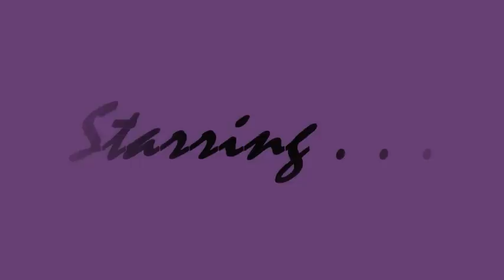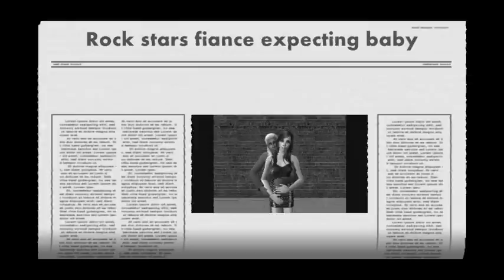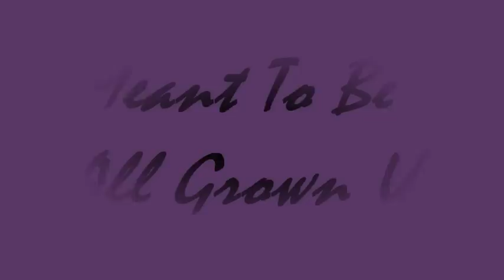The sims 2 - Meant to be - All grown up - Episode 14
Switch to 480p for best quality

The fourteenth and final episode in the sims 2 series Meant to be - All grown up. In this episode, it's six months after the revelation and things are very different for everyone. For the good and the bad. Will they all get their happily ever after? . .